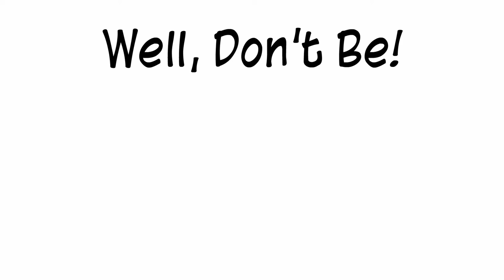TIEgiene Ties : Clean Ties for a Dirty World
TIEgiene is the first bacteria-resistant, machine-washable tie for healthcare professionals.